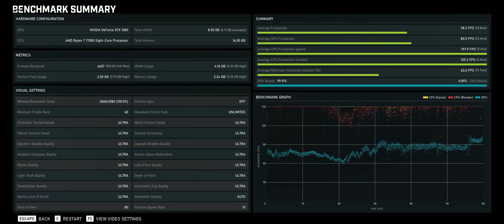Gears of War 5 Ultrawide Benchmark GTX 1080 Ryzen 1700X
Game runs like a dream! I'll try to get a 16:9 aspect ratio up soon.

Ryzen 1700X on custom loop
EVGA GTX 1080 FTW2 Hybrid
Asus ROG X370-F Motherboard
16GB G-Skill RGB DDR4 3000Mhz RAM